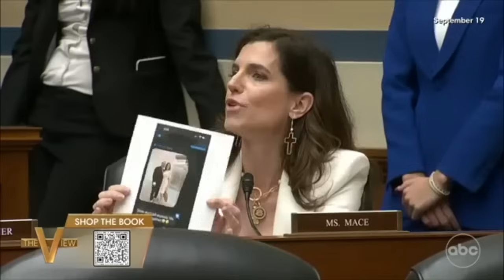Oh Michael Eric Dyson! The Race Baiter becomes the Bait